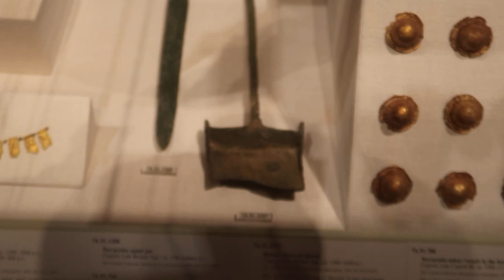Tour of the Metropolitan Museum of New York - January 2023 - Post-Covid Pandemic - Sacred Shovel